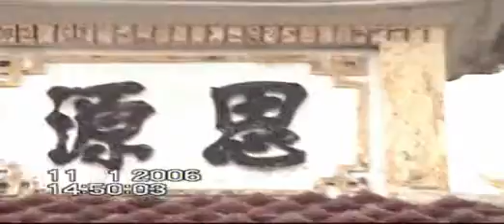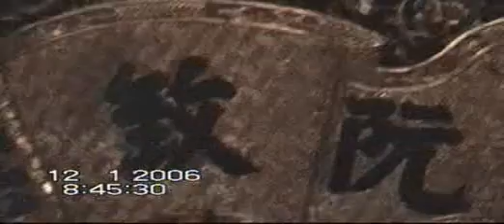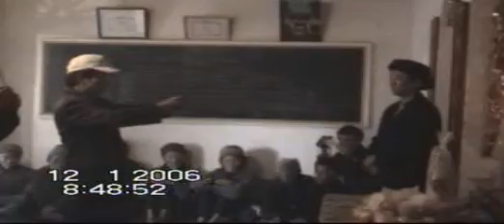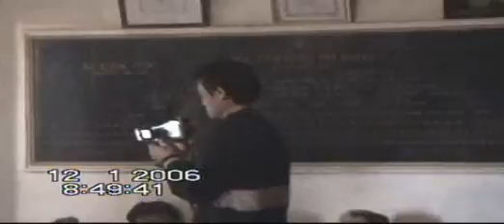Tế tổ họ NGUYỄN TRI TÔN.năm 2006.phần 1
.ý tưởng của chúng tôi cũng như cả một dòng họ.muốn lưu trữ lại những hình ảnh của những người thân thương đã quá cố,trong dòng tộc và cả quê hương trà đông thân thương...vì cây nhà lá vườn.chất lượng quay hình ko dc tốt lắm mong quý khách cùng anh em quê hương dòng tộc thông cảm..xin cám ơn nhiều...